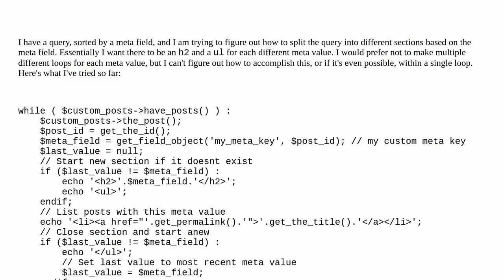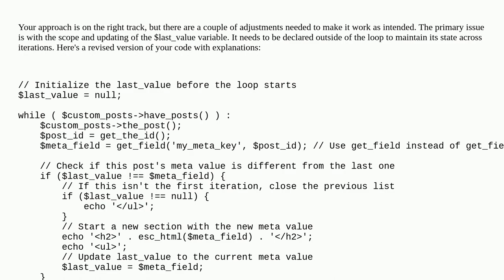Wordpress: Splitting query results, on the frontend, into separate sections based on meta value w...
Splitting query results, on the frontend, into separate sections based on meta value without multiple loops?

A special thanks goes out to the awesome community

  loop wp-query